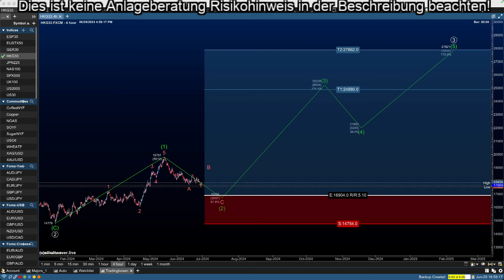Tradingidee für den Hang Seng Index (HSI) basierend auf Elliott-Wave-Analyse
Hallo und herzlich willkommen zu unserem neuen Trading-Update! Heute werfen wir einen Blick auf den Hang Seng Index und analysieren die aktuelle Wellenstruktur nach der Elliott-Wave-Theorie.

Wir haben eine spannende Tradingidee für euch vorbereitet, basierend auf der jüngsten Marktentwicklung und den identifizierten Wellenmustern.

Zunächst ein kurzer Überblick über die aktuelle Situation: Der Hang Seng Index hat seit dem Tief im Januar bei 14.779 eine beeindruckende Aufwärtsbewegung in Form einer fünfteiligen Impulswelle abgeschlossen, die ihren Höhepunkt im Mai bei 19.791 fand. Danach erlebten wir eine ABC-Korrektur, die im Juni bei 16.904 endete.

Jetzt sind wir am Beginn einer vielversprechenden Welle (3), die den Kurs bis auf 24.880 und weiter bis 27.862 treiben könnte. Das bietet uns eine großartige Tradinggelegenheit.

Unser Plan ist, bei 16.904 oder besser einzusteigen, mit einem Stop-Loss knapp unter dem Tief der Welle (2) bei 14.754. Unser erstes Kursziel liegt bei 24.880 und das zweite bei 27.862, was ein enormes Potenzial für Gewinne bietet.

Das Chance-Risiko-Verhältnis ist dabei exzellent – wir haben ein CRV von 5,10. Das bedeutet, unser potenzieller Gewinn ist mehr als fünfmal so hoch wie das Risiko.

Denkt daran, dass diese Idee invalidiert wird, wenn der Kurs unter 14.754 fällt. Das Risiko für diesen Trade beträgt ungefähr 12,73%, gemessen vom Einstiegskurs zum Stop-Loss.

Zusammengefasst bietet diese Analyse eine klare und strukturierte Strategie, um den Markt zu nutzen. Beobachtet die Kursentwicklung genau und passt eure Strategie bei Bedarf an.

Vergesst nicht, dass Trading immer mit Risiken verbunden ist. Macht eure eigene Recherche und handelt verantwortungsbewusst.

Besucht auch unsere Webseite elliottwaver.live für tägliche Updates und detaillierte Analysen.

Vielen Dank fürs Zuschauen und viel Erfolg beim Trading! Bis zum nächsten Mal!